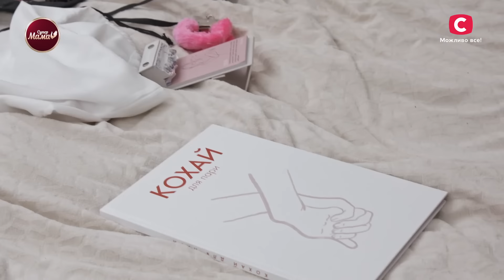Ангеліна одягнула костюм зайчика та втягнула матусь у дитячі ігри – Супермама 7 сезон – Випуск 38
Дивіться онлайн сімейне шоу Супермама 7 сезон 38 випуск, щоб зануритися у світ ігор і веселощів Ангеліни.

Ангеліні 28 років. Вона власниця агенції дитячих свят, проте два роки тому поставила бізнес на паузу. Зараз учасниця шоу Супермама 2024 працює аніматоркою для одного vip-клієнта, свого дворічного сина Адама. Матуся постійно організовує свята, вигадує ігри та робить різні забавки з підручних матеріалів для розвитку дитини. Друзі родини також беруть участь в її веселощах, тому Ангеліна вирішила влаштувати суперницям справжнє свято. Але чи сподобаються мамам такі ігри? Як Ангеліна знайшла своє покликання? І чи підтримує чоловік її грайливе життя? Дивіться онлайн проєкт Супермама 7 сезон 38 випуск на YouTube.